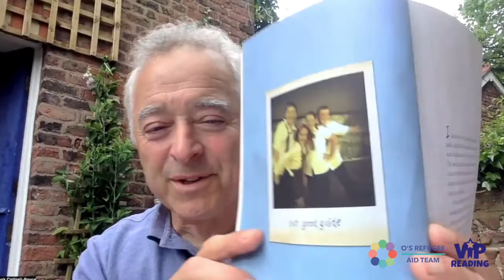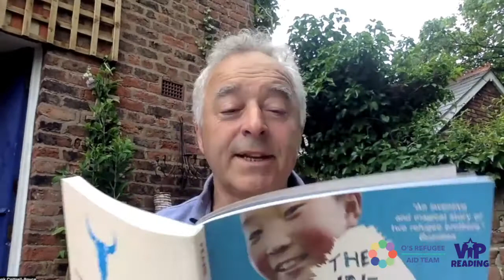Frank Cottrell-Boyce author of 'The Unforgotten Coat' - Refugee Week 2022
An exclusive reading of 'The Unforgotten Coat' by the award-winning author Frank Cottrell-Boyce, as part of the VIP Refugee Week 2022 activities in support of O's Refugee Aid Team. Check out the VIP Reading website for more information and great activities